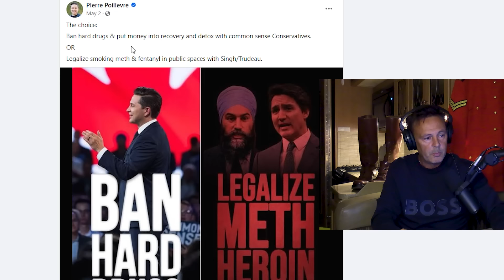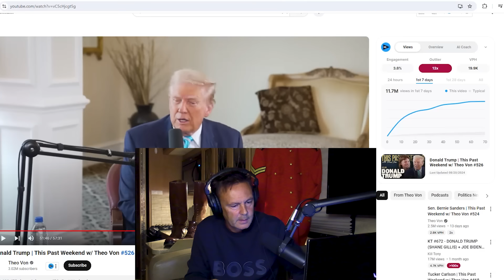Front Line Workers SNAP And Shut Down Reporters Over Poilievre Type Questions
justintrudeau canada Front-line workers get very cranky when asked Poilievre Type Questions.